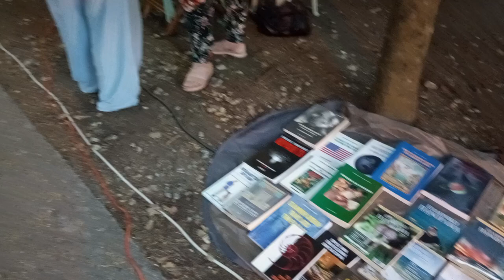Προμήθεια 2024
Οι εκδηλώσεις των Προμηθείων συμπλήρωσαν φέτος 28 παρουσίας σταθερής και γόνιμης στην προβολή και ανάδειξη του αρχαίου ελληνικού πνεύματος. 4 -7 Ιουλίου 2024. Λιτόχωρο. Πιερίας. Είχα πάγκο με βιβλία, περιοδικά και αγριορίγανη από τον Όλυμπο.